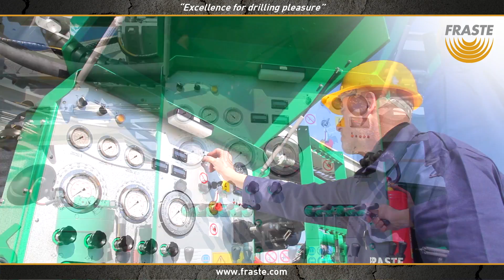Drill Rig Fraste FS 300 - for Water Well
FRASTE FS 300: a perfect combination of quality, technology and reliability. Designed for a multipurpose use with different drilling methods - direct or reverse fluid circulation - air drilling with DTH hammer - auger dry drilling - for Water Wells, Surface soil and mineral Exploration, Geothermal drilling, Seismic, Coring. The FS 300 features a certified and high standard construction method and improved safety systems, to face any working condition. Many options and drilling accessories are available, including the integral all-hydraulic “Fraste” automatic drill pipes loading system, for a safe and efficient drill pipes handling. It can be mounted on truck, track or trailer.